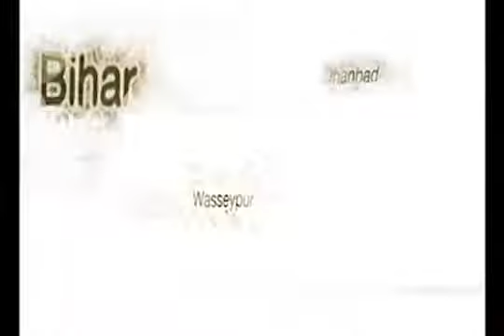Gangs Of Wasseypur 2D Animation Film by Ashutosh and Aditya Yadav Chhalchitra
Gangs of wasseypur 2d animation film
Five hours of 'Gangs of Wasseypur' retold in a three-minute animation film
Anurag Kashyap’s two-parter Gangs Of Wasseypur has been animated by Ashutosh and Aditya Yadav (Artist and Short film maker) . And it’s just 3.35 minute long.

In 2012, Anurag Kashyap took two feature films and a total of five hours to tell the story of Gangs of Wasseypur, a three-generational epic of bloody family feuds set deep in the badlands of Bihar. Now, the tale of Shahid Khan, Sardar Khan and Faisal Khan has been retold in three minutes, in a witty animation film. The film, directed by Aaditya and Ashutosh Yadav, is an irreverent tribute to Kashyap's original.

If you had trouble grasping Anurag Kashyap’s two-part epic, this short film will help you. Watch now!

Animation, Written by Aditya - Ashutosh

Music- Mixed by Aditya Yadav ( Using " Bahut khoob" background track and "Ghirdi, Dhanbaad, Wasseypur" dialogue told by Indian Film actor Manoj Bajpai in movie).The end credit with rhymes of Giridih-Jharia-Dhanbad will remind you of a familiar sound in Dhanbad – the way sharing autorickshaws call for passengers.

Supported by -